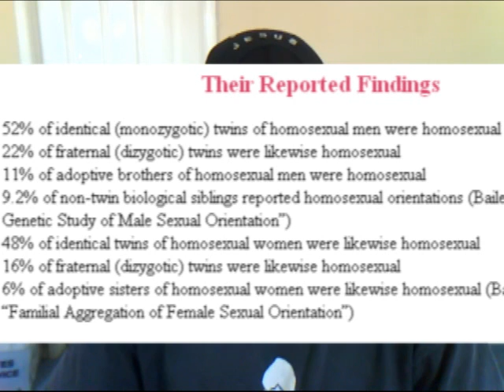Genetics and the Homosexual Agenda (part 2)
Here we dismantle ALL arguments on the genetic level concerning the Homosexual agenda where homosexuals and supporting atheists spread lies through pseudo science.